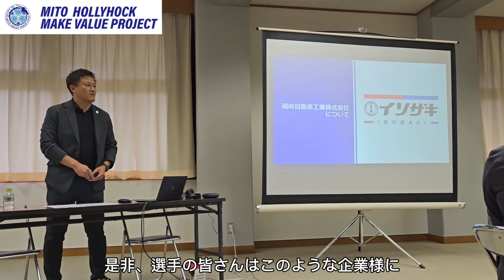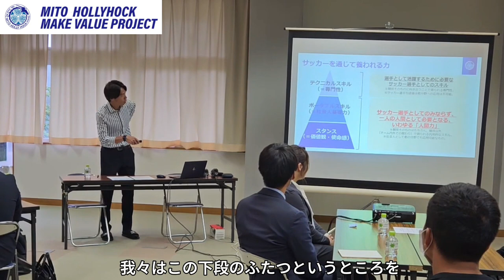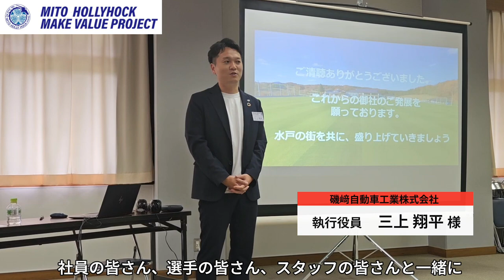【Make Value Project】磯﨑自動車工業株式会社との合同研修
水戸ホーリーホックでは2018シーズンより、クラブ独自の知識習得・人材育成研修プログラム「Make Value Project」と題し、選手向けに栄養面やトレーニングの専門家、ビジネスでご活躍されている方々を講師としてクラブハウスに招き、セミナーを開催しております。
　サッカー選手それぞれが個人事業主であり、自分の在り方を言語化して外に発信しなければならない。ただ今までは練習以外の時間を有効に活用していた選手が少なかったのが現状でした。
　だからこそ週に一度、クラブが選手に対して学びの機会を提供したら自分の視野が広がり「プロのアスリート」として良い方向に向かう選手を増やすことが目的です。
　サッカー業界以外の人の日常を知り多様な価値観に触れることで社会人としてのスキルや人間力を高め、ピッチ外の時間や引退後のセカンドキャリアにも応用することができます。
　継続的に研修プログラムを実施し、選手たちの中で自身の活動や思考を言語化する機会が増え、オフザピッチでの活動や、インタビューなどのコメントにも変化を感じていただければ幸いです。